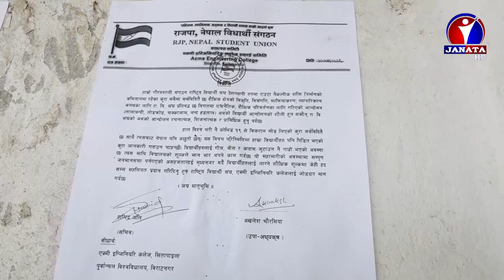लकडाउनको समयको शुल्क छुट हुनुपर्ने माग गर्दै एक्मी इन्जिनियरिरङ कलेजका विद्यार्थीहरु आन्दोलनमा